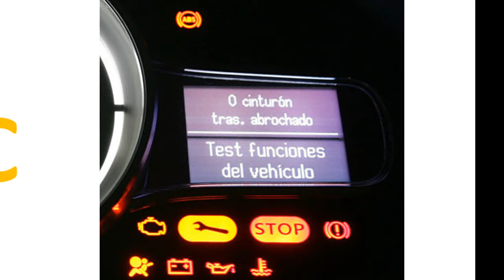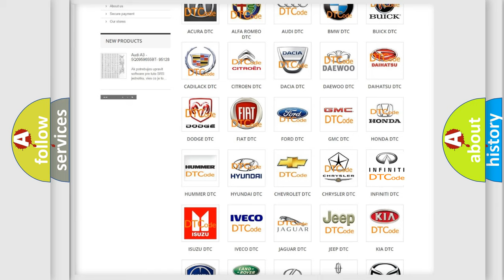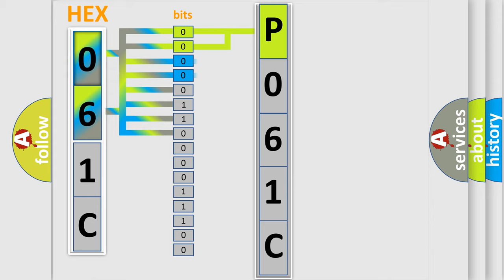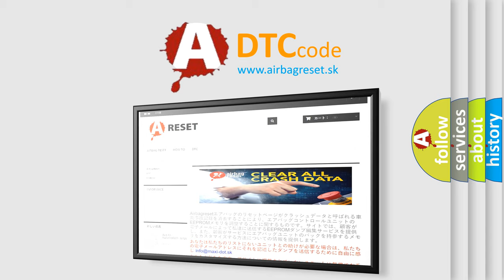DTC Ford P061C Short Explanation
Contents:
0:21 Basic DTC analysis according to OBD2 protocol standard.
1:48 Insight into programming
2:58 A diagnostically understandable description of the Diagnostic Trouble Code
3:05 Basic error definition

Make:
Ford
Code:
P061C
Definition:
AV Control Unit (HDD Write)
Description:
AV control unit malfunction is detected.